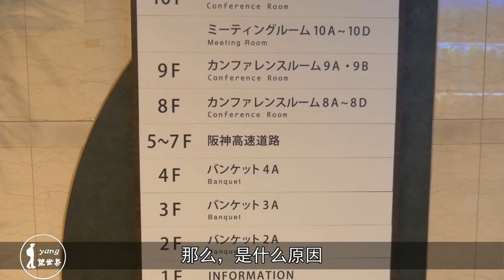日本最牛“钉子户”，硬是让公路从大楼里穿过，也不接受拆迁！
门塔大厦中间横穿的高速公路并没有直接建在大厦中间，而是悬在桥上，被一个防噪音防振动的隧道包围着。大厦中的楼层也没有5-7层，楼层简介中5-7层是属于大阪高速路的，这真的是一个很有意思的构造。